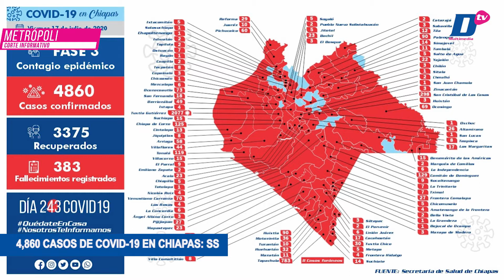Corte informativo con Luz Adriana Hernández